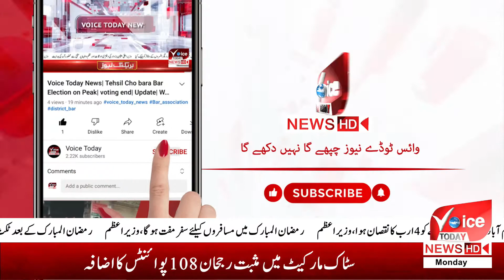Inflation is inflation everywhere | Rana Shehroz Sajid | Voice Today News